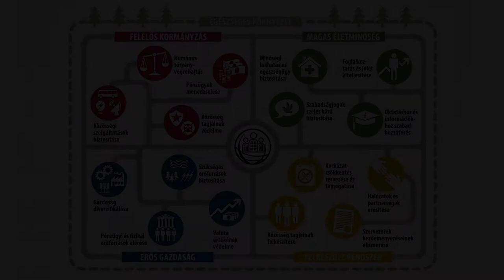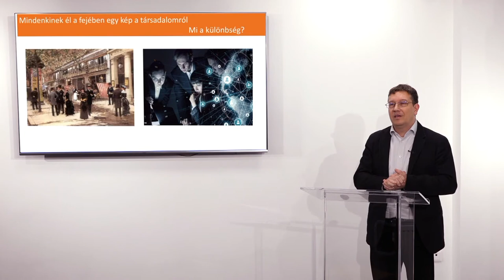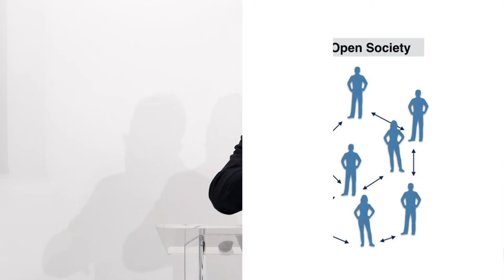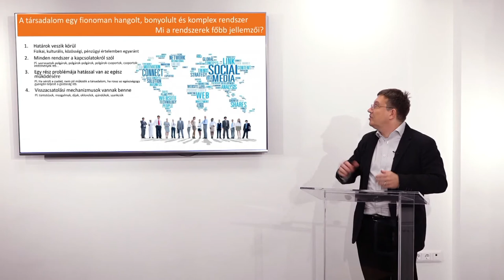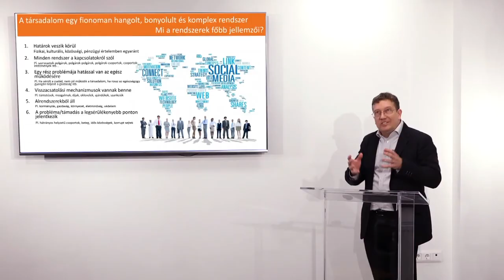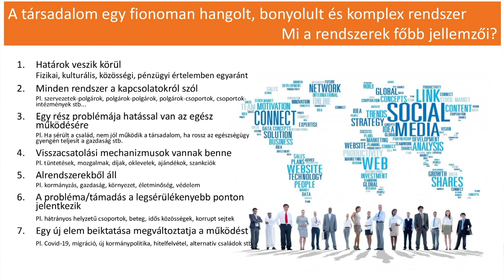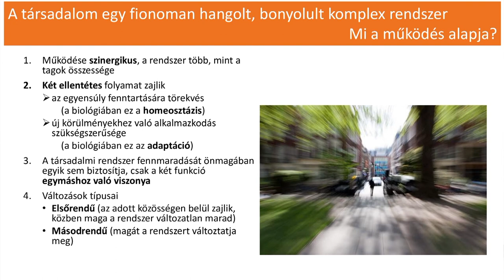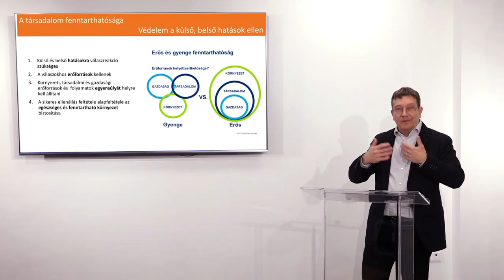Domokos Tamás: Ellenállunk? I. rész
Cselekevő közösségek Fejér megyében vitafórumhoz kapcsolódó videók.